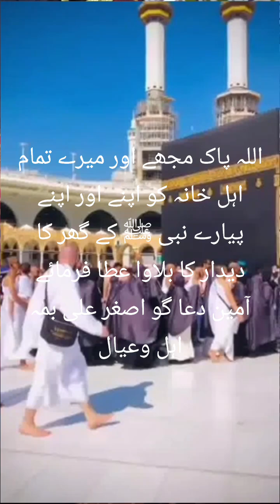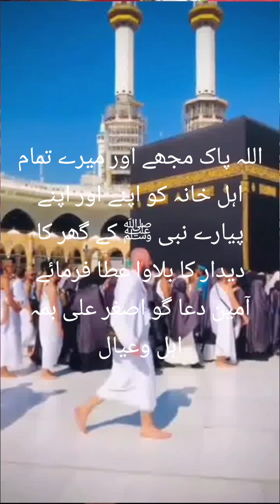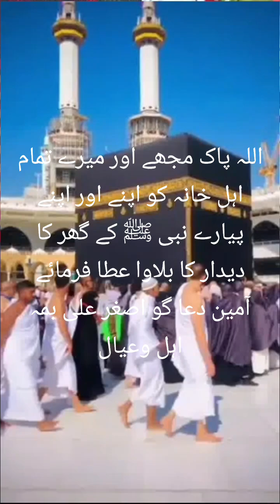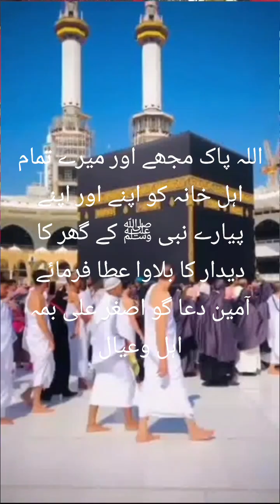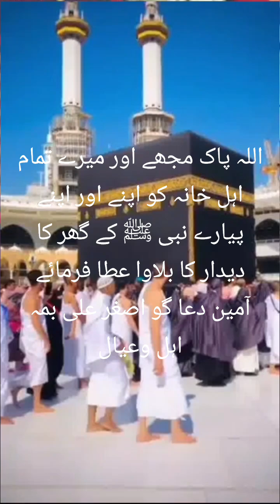Kaby ki ronak kaby ka manzar | naat sharif | Muhammad Asghar Ali Naat khwa